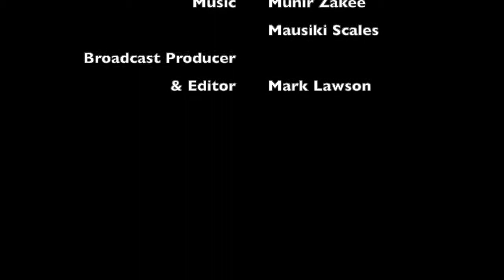Authors / Writers & the Creative Spaces They Engage | Live Session Rebroadcast | The Black Man Lab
Live Session Rebroadcast: Black men discuss authors/writers & the creative spaces they engage with authors David Manuel and Mawuli Davis.